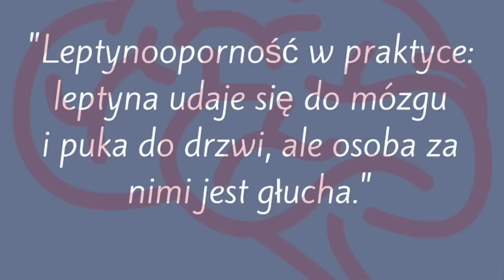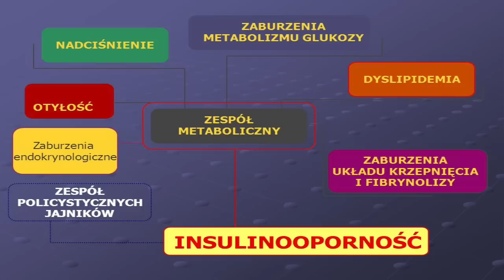Jeśli fruktoza jest niezdrowa, to co z owocami?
📝 Darmowy test zdrowego odżywiania – sprawdź czy nie niszczysz swojego ciała, tylko 5 min